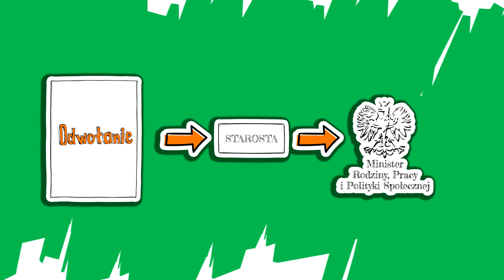Czy mogę odwołać się od decyzji urzędu pracy o odmowie wpisu oświadczenia do ewidencji?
Dziś zajmiemy się kwestią odwołania.

Jeśli urząd pracy odmówi ci wpisania oświadczenia do ewidencji możesz się odwołać.
Masz na to 14 dni. Odwołanie złóż do Ministra Rodziny, Pracy i Polityki Społecznej za pośrednictwem starosty, który wydał decyzję.

Dodatkowe informacje można uzyskać, dzwoniąc pod numer 19524, czyli infolinię urzędu pracy lub kontaktując się z nami na czacie dostępnym na stronie internetowej Zielonej Linii.

Centrum Informacyjne Służb Zatrudnienia Zielona Linia prowadzi szeroko zakrojone działania informacyjne, których głównym celem jest wspieranie osób bezrobotnych w poszukiwaniu zatrudnienia, ale też propagowanie pozytywnych wzorców, mobilizowanie do rozwoju, zakładania własnych firm. Ponadto ZL prowadzi też działania informacyjne, skierowane do pracodawców. Zielona Linia, to również centrum kontaktowe urzędów pracy. Nadzór merytoryczny nad działalnością Centrum prowadzi Komenda Główna Ochotniczych Hufców Pracy podlegająca pod Ministerstwo Rodziny, Pracy i Polityki Społecznej.

Сьогодні ми розберемося з питанням відмови.

Чи можна оскаржити рішення служби зайнятості про відмову у внесенні декларації до реєстру?

Якщо служба зайнятості відмовляє у внесенні вашої декларації до реєстру, ви можете оскаржити це протягом 14 днів.
Подати звернення до Міністра Сім’ї, Праці та Соціальної політики через місцевого голову, який виніс рішення.

Інформаційно-консультаційний центр служби зайнятості «Зелена лінія» проводить широку інформаційну діяльність, основною метою якої є підтримка безробітних у пошуку праці, а також пропагування позитивних моделей, мобілізація до розвитку та створення власного бізнесу. Крім того, ЗЛ також проводить інформаційну діяльність, спрямовану на роботодавців. Зелена Лінія також являється контактовим центром служб зайнятості. Безпосередній контроль діяльності Центру здійснює Головна Комендатура Добровольчого Корпусу Праці.